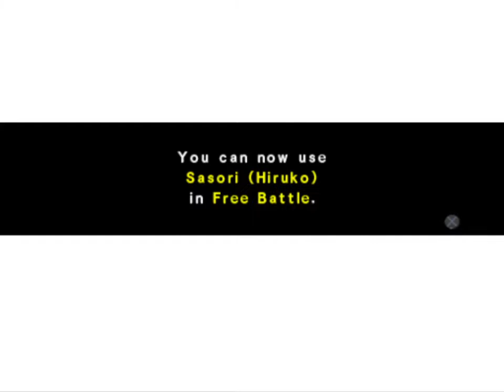#2 NARUTO SHIPPUDEN ULTIMATE NINJA 5 - kazekage diculik akatsuki!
nostalgia game ps 2